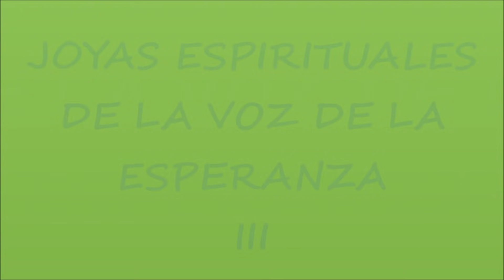JOYAS ESPIRITUALES DE LA VOZ DE LA ESPERANZA III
"Enfermos de civilización" - Pr Braulio Perez Marcio (1957)